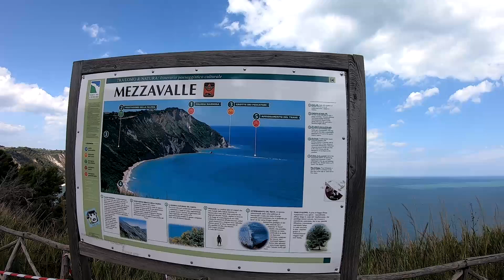2024 09 26 Loreto Ancona a piedi